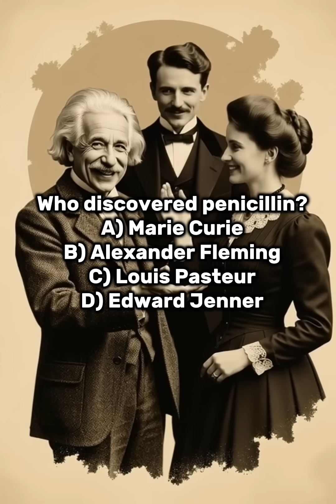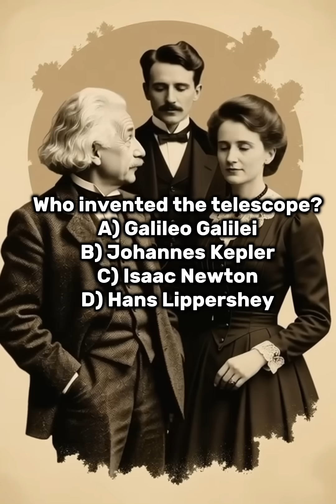Hard Science Quiz 🔬 | Can You Name These Famous Scientists?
How well do you know the great minds that changed history? 🧠
Take this hard science quiz and test your knowledge of the world’s most brilliant inventors and scientists!